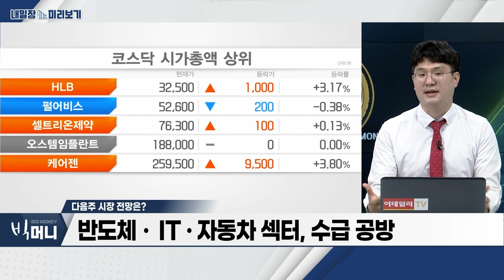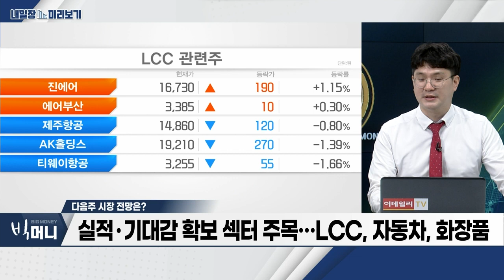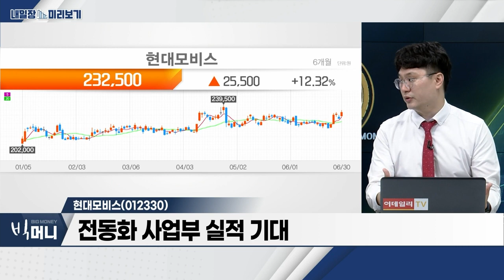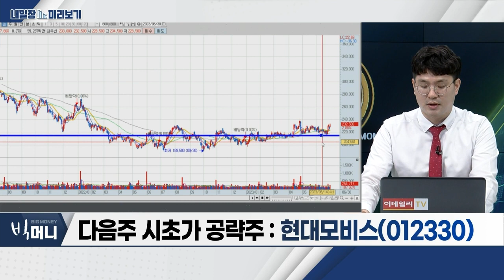현대모비스(012330)… 전동화 사업부 실적 기대 / 자동차… 북미 판매 비중 확대_내일장 미리보기 (20230630)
- 북미 판매 비중 확대
- 배당 확대… 우선주 매수 전략 유효

- 전동화 사업부 실적 기대
- 고객사 다변화 주목